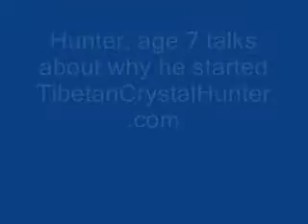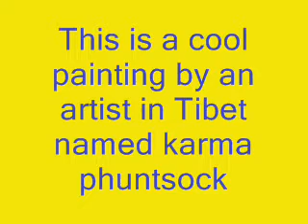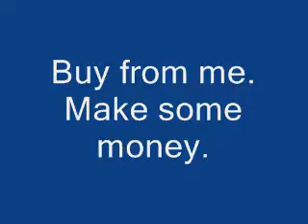Tibetan Crystals for Sale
7 year old Hunter explains why he likes to sell Tibetan Crystals and how you can sell them too, if you want.